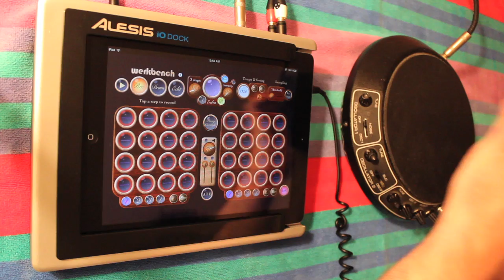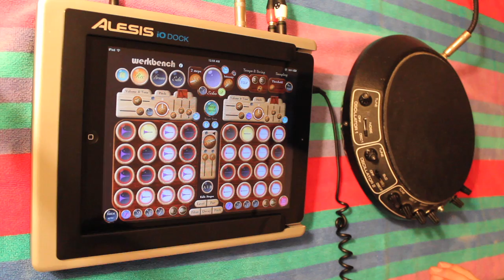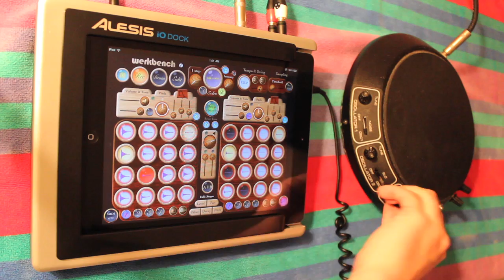Synare and WerkBench wake up the neighbors!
Werkbench 2.0 is now available for the iPad in the app store

Here we are using WerkBench to make a groove using sounds from a late-1970's analog drum synth known as the Synare 3.

The Star Instruments Synare is most famous for its use on disco records as a simple 'tom-tom' sound (the first sound I play in this video). Despite its cheesy historical use, the Synare actually a beastly little analog synth with two oscillators (with noise and LFO modes respectively), a self oscilating low-pass filter, and envelopes for filter and volume. I only scratch the surface in this video.

WerkBench is a tool for crafting rhythmic loops from any source material in real-time. WerkBench is great for grabbing sounds on the fly from analog synths that lack patch memory (like the Synare, Monotron, or any modular rig).